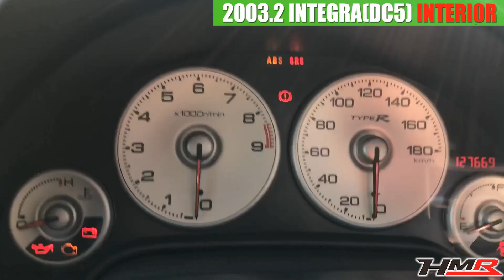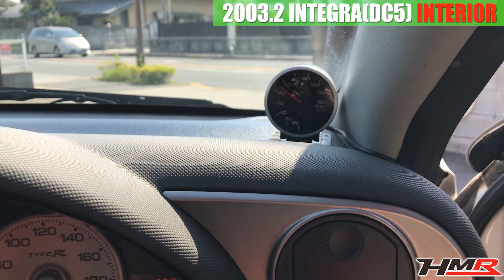【中古車】インテグラタイプR(DC5) 内装編 Defi水温計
・エンジン：ノーマル
・CPU：ノーマル
・その他：特になし

☆冷却関係☆
・ラジエター：ノーマル
・ラジエターホース：ノーマル
・オイルクーラー：ノーマル

☆ブレーキ関係☆
・ブレーキキャリパー：ノーマル
・ブレーキホース：ノーマル

・エアクリーナー&BOX：ノーマル
・エキマニ：ノーマル
・マフラー：ノーマル
・触媒：ノーマル

・タワーバー：ノーマル

・サスペンション：ノーマル
・アーム類：ノーマル
・スタビライザー：ノーマル

電装関係☆
・オーディオ：SONY CDMDデッキ
・ETC：あり
・追加メーター：Defi水温計
・レーダー探知機：なし

・フロントバンパー：ノーマル
・フロントフェンダー：ノーマル
・ボンネット：ノーマル
・サイドステップ：ノーマル
・リアバンパー：ノーマル
・リアフェンダー：ノーマル
・リアウィング：ノーマル
・トランク：ノーマル

☆インテリア☆
・純正RECAROシート(運)
・純正RECAROシート（助）
・純正MOMOステアリング
・S2000純正シフトノブ

☆駆動系☆
・デフ：ノーマル
・クラッチ：ノーマル

☆ホイール☆
・純正17インチホイール（前後215/45R/17）